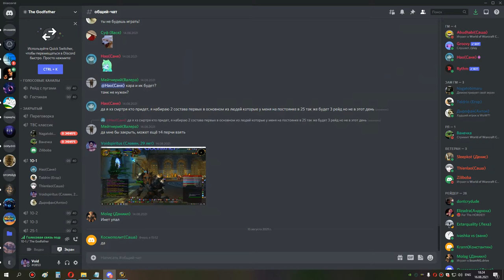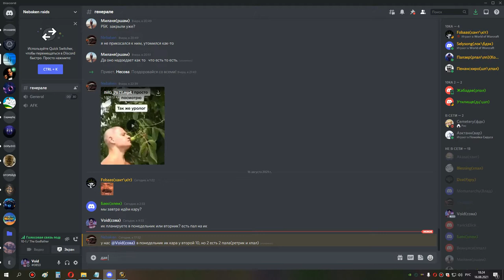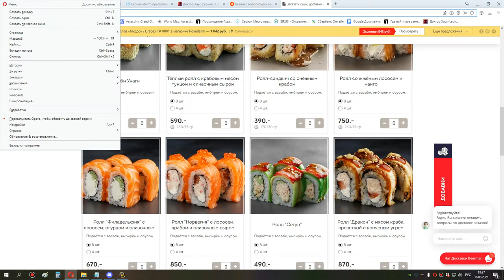4 хприст мишка 16 08 21